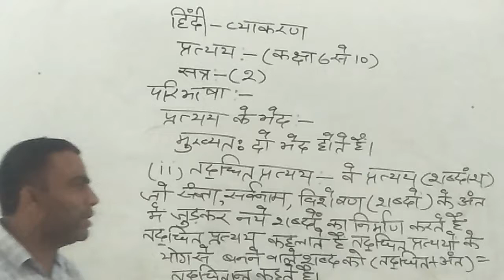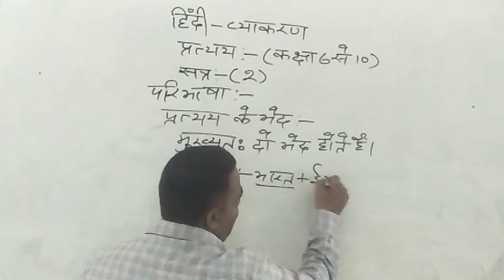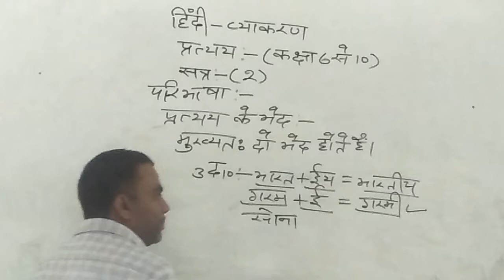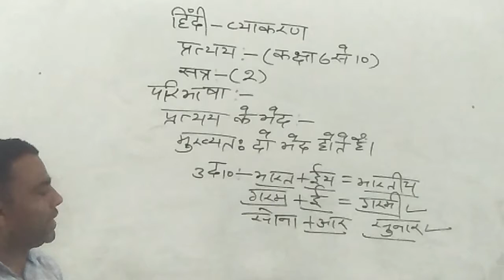Subject Hindi Class 6 To 10 Topic - प्रत्यय के भेद Part - 2